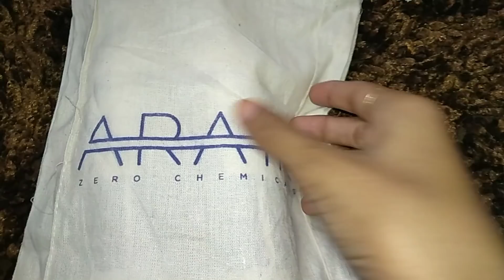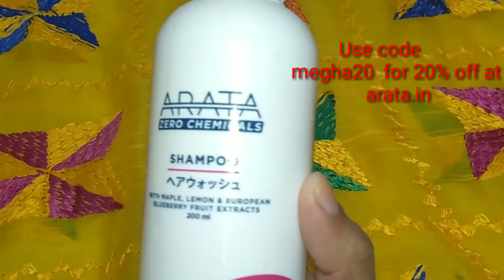हम पति पत्नी ने मिलकर लिया नए घर में इतना बड़ा फैसला जानना हैं क्या वो arata zero chemical shampoo.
hiiii

Nykaa: (updating soon)